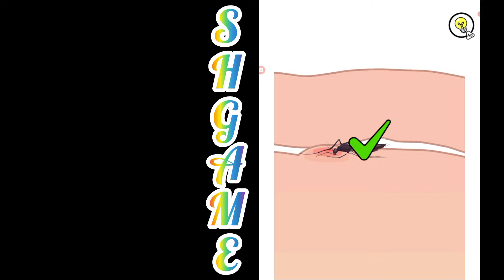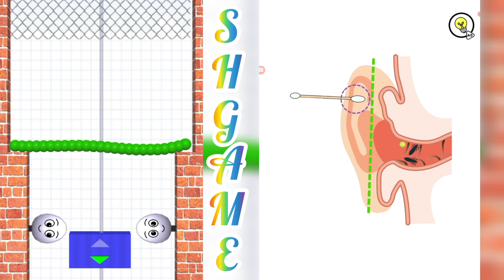TRICKY BRAIN STORY: Help Me vs DRAW TO SMASH: Logic Puzzle, Walkthrough Trailer Games,Part#84.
Tricky Brain Story: Help Me Games, Tricky Brain Story: Help Me New Update Gameplay, Tricky Brain Story: Help Me For you Games, Draw To Smash: Logic Puzzle Max Levels Gameplay,Draw To Smash Funny Game, Draw To Smash Game For Kids.
     All Levels Game,New Puzzle Update,Trending Games, Relaxing Videos, Latest Games, Searching Games,